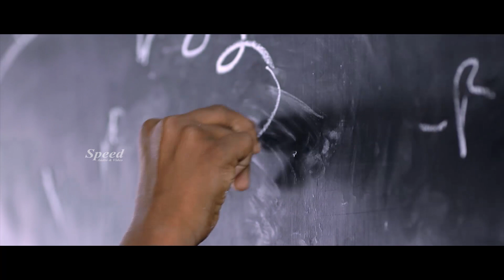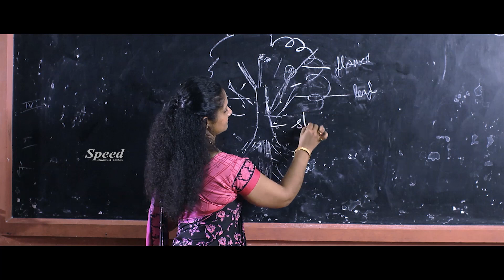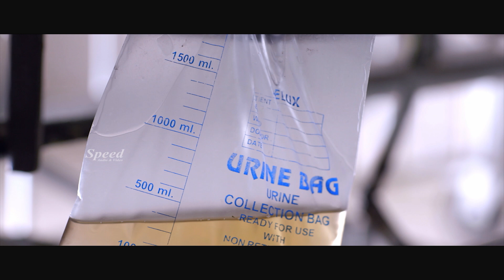Ottakolam Telugu Dubbed Full Movie